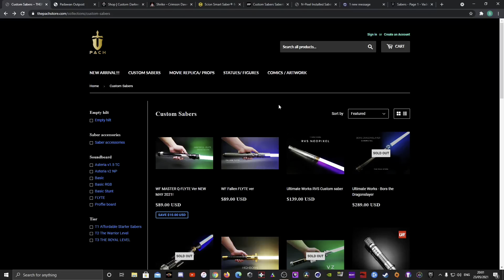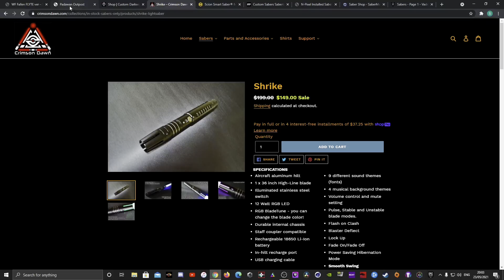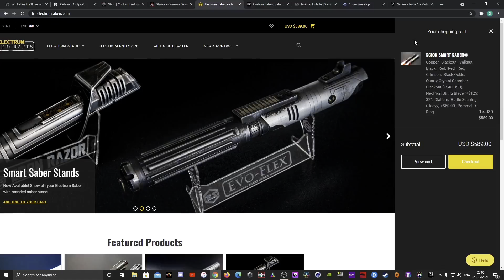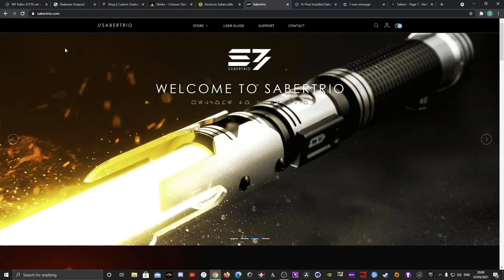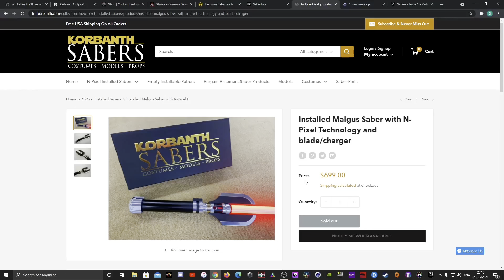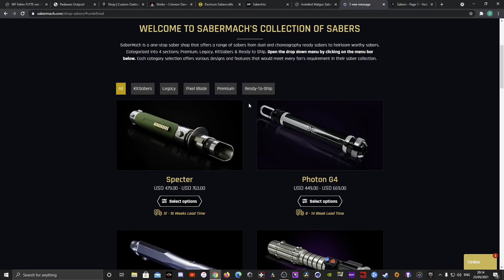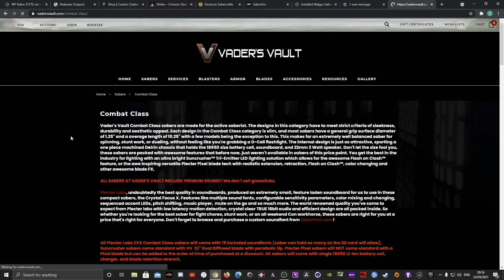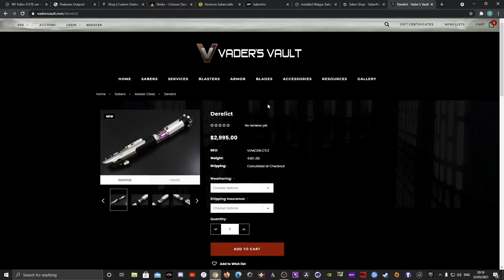TOP 5 TRUSTED LIGHTSABER COMPANIES FOR EVERY BUDGET | SABERTRIO | DARKWOLF | KORBANTH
I have recommended these companies based on personal experience and the experiences of people I trust. From budget to mid/high tier products, these companies can cater to EVERYONE & ANYONE looking to buy lightsabers.

As always, please do your own research on these products but do not hesitate to ask questions if you are not sure about something.

You can find the links to all of the mentioned companies below.

***CHEAP LIGHTSABER  WALL MOUNTS**

***LINKS TO TRUSTED COMPANIES***

*LINKS FOR SOUND FONTS*